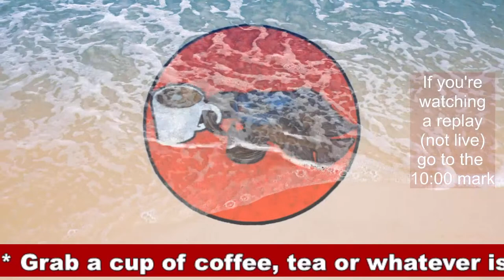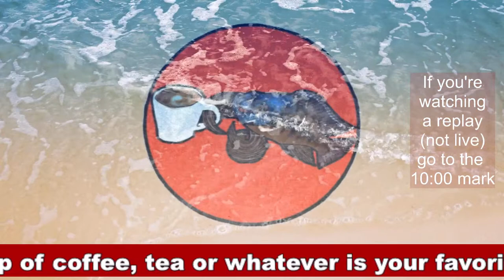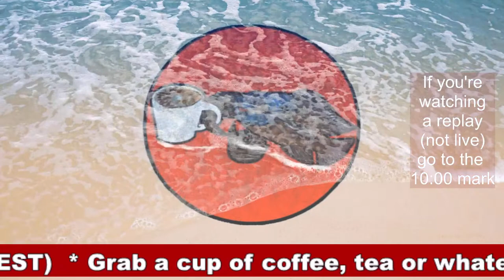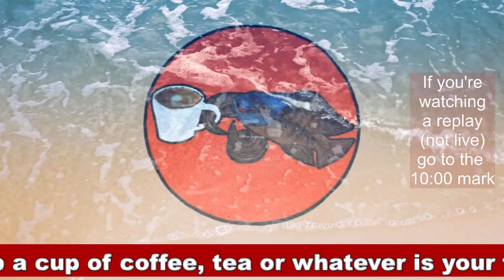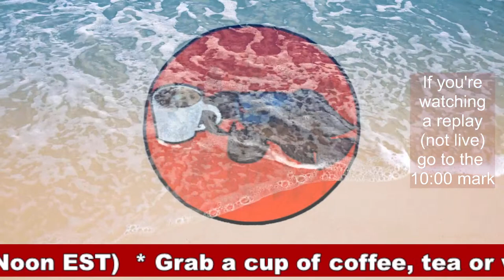Is *CHEMICAL FILTRATION* A LAZY SHORTCUT? - The Cichlids & Coffee LIVE STREAM!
Let's get into the *PROS & CONS* of chemical filtration, from Seachem Purigen to Activated Charcoal. Does it really help or is it a short-cut to *water clarity* for the LAZY?  How about UV? Where does it fit in? Let's get into it and answer your questions and a lot more, in today's _Cichlids & Coffee LIVE STREAM!_  *Let's roll!*

Never forget, *YOU ROCK MY FRIEND!* (and _Always be learning!_)

A very big shout-out to my live stream moderators: Salient Aquatics, Denny, GP, Kevin, Jerry, Zen Ginger, Jon Wallace and Vibes Aquatics -  the best moderators on YouTube!

Copyright protected music used with permission:
_In All Honesty, I Do_ performed by *Nocturnal Spirits*

Many of the products used in my fish room come from The Aquarium Co-Op.

This live stream was broadcast using the following equipment (with links):
Sony a6400 camera
Yeti Blue Nano mic
Elgato Video capture card
Desktop Mic Stand/Boom Arm
Lighting (softbox) set of 2

Would you like to help _support the continued creation of content on this channel?_  Here's how:

The store offers tee's, hoodies and coffee mugs.  Some have my all time favorite fish printed on them along with channel logos.

There's a friendly and helpful fish keeping group on Facebook called: *Ben O'Cichlid and a Lot More*  Cichlid is in the name but all types of fish keepers are welcome!  If you're on FB, check it out. If you would like to join the group please be sure to answer ALL of the join-in questions so that you are approved (it's how we keep the trolls out).